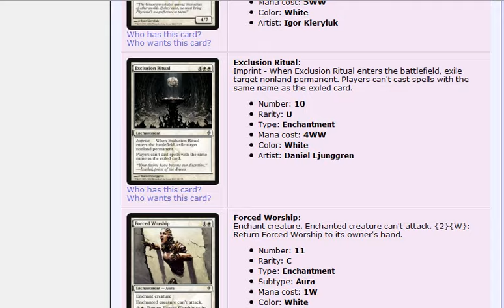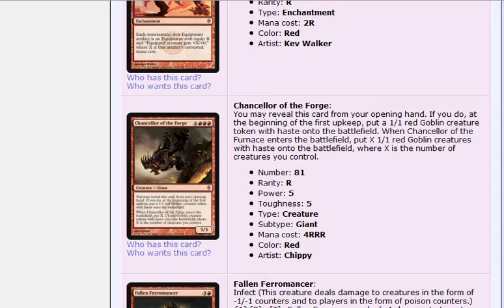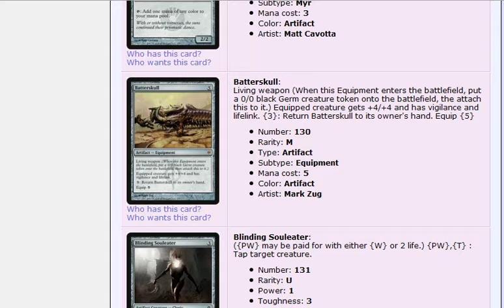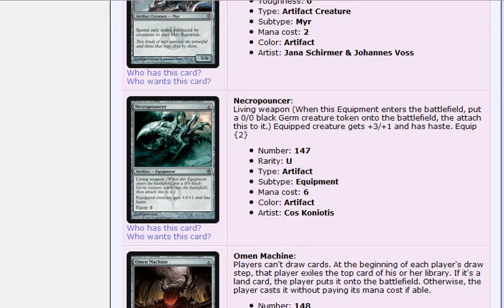Magic The Gathering - New Phyrexia card list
Card list and visual spoiler for the Magic set "New Phyrexia", as shown at Trade Cards

New Phyrexia card list:
Act of Aggression
Alloy Myr
Apostle's Blessing
Argent Mutation
Arm with Æther
Artillerize
Auriok Survivors
Batterskull
Beast Within
Beast [New Phyrexia Token]
Bighted Agent
Birthing Pod
Blade Splicer
Blind Zealot
Blinding Souleater
Bludgeon Brawl
Brutalizer Exarch
Caged Sun
Caress of Phyrexia
Cathedral Membrane
Chained Throatseeker
Chancellor of the Annex
Chancellor of the Dross
Chancellor of the Forge
Chancellor of the Spires
Chancellor of the Tangle
Conversion Chamber
Corrosive Gale
Corrupted Resolve
Darksteel Relic
Death-Hood Cobra
Deceiver Exarch
Defensive Stance
Dementia Bat
Despise
Dismember
Dispatch
Due Respect
Elesh Norn, Grand Cenobite
Enslave
Entomber Exarch
Etched Monstrosity
Evil Presence
Exclusion Ritual
Fallen Ferromancer
Flameborn Viron
Forced Worship
Forest
Forest
Fresh Meat
Furnace Scamp
Geosurge
Geth's Verdict
Gitaxian Probe
Glissa's Scorn
Glistener Elf
Glistening Oil
Goblin [New Phyrexia Token]
Golem [New Phyrexia Token]
Greenhilt Trainee
Gremlin Mine
Grim Affliction
Gut Shot
Hex Parasite
Hovermyr
Ichor Explosion
Immolating Souleater
Impaler Shrike
Inquisitor Exarch
Insatiable Souleater
Invader Parasite
Island
Island
Isolation Cell
Jin-Gitaxias, Core Augur
Jor Kadeen, the Prevailer
Karn Liberated
Kiln Walker
Lashwrithe
Leeching Bite
Life's Finale
Lost Leonin
Loxodon Convert
Marrow Shards
Master Splicer
Maul Splicer
Melira, Sylvok Outcast
Mental Misstep
Mindcrank
Mindculling
Moltensteel Dragon
Mortis Dogs
Mountain
Mountain
Mutagenic Growth
Mycosynth Fiend
Mycosynth Wellspring
Myr Superion
Myr [New Phyrexia Token]
Necropouncer
Norn's Annex
Noxious Revival
Numbing Dose
Ogre Menial
Omen Machine
Parasitic Implant
Pestilent Souleater
Phyrexia's Core
Phyrexian Hulk
Phyrexian Ingester
Phyrexian Metamorph
Phyrexian Obliterator
Phyrexian Swarmlord
Phyrexian Unlife
Pith Driller
Plains
Plains
Porcelain Legionnaire
Postmortem Lunge
Praetor's Grasp
Priest of Urabrask
Pristine Talisman
Psychic Barrier
Psychic Surgery
Puresteel Paladin
Rage Extractor
Razor Swine
Reaper of Sheoldred
Remember the Fallen
Rotted Hystrix
Ruthless Invasion
Scrapyard Salvo
Sensor Splicer
Shattered Angel
Sheoldred, Whispering One
Shriek Raptor
Shrine of Boundless Growth
Shrine of Burning Rage
Shrine of Limitless Power
Shrine of Loyal Legions
Shrine of Piercing Vision
Sickleslicer
Slag Fiend
Slash Panther
Soul Conduit
Spellsplitter
Spinebiter
Spined Thopter
Spire Monitor
Surge Node
Surgical Extraction
Suture Priest
Swamp
Swamp
Sword of War and Peace
Tezzeret's Gambit
Thundering Tanadon
Tormentor Exarch
Torpor Orb
Toxic Nim
Trespassing Souleater
Triumph of the Hordes
Unwinding Clock
Urabrask the Hidden
Vapor Snag
Vault Skirge
Victorious Destruction
Viral Drake
Viridian Betrayers
Viridian Harvest
Vital Splicer
Volt Charge
Vorinclex, Voice of Hunger
Vulshok Refugee
War Report
Whipflare
Whispering Specter
Wing Splicer
Xenograft